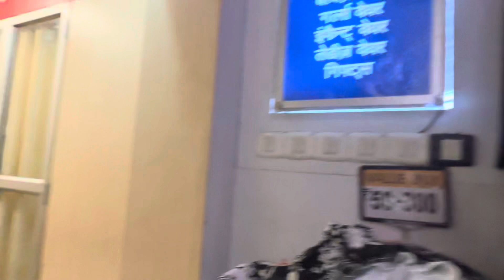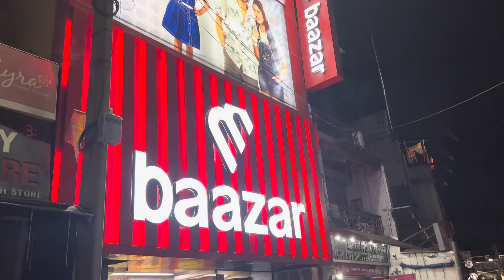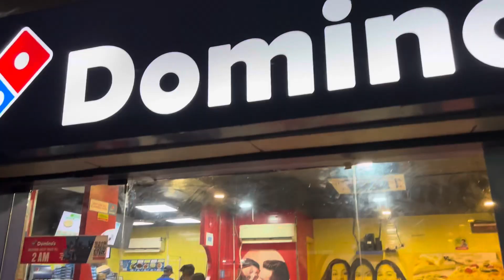ranchi main road me shopping | ranchi main road marketing vlog | Diksha Mahto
Search query :
shopping in ranchi main road
ranchi main road
sarjana chowk ranchi shoping
ranchi vlogs
ranchi vlogger
marketing vlog
shopping vlog
shopping
university vlog
student vlogs
student vlogs
student life
indian students
indian student vlog
indian university life
dailyvlog
dailyvlogs
vlog
vlogs
diksha mahto
diksha mahto vlog
lifestyle vlog
hindi daily vlogs
day to day life vlog
hindi vlog
hindi vlog